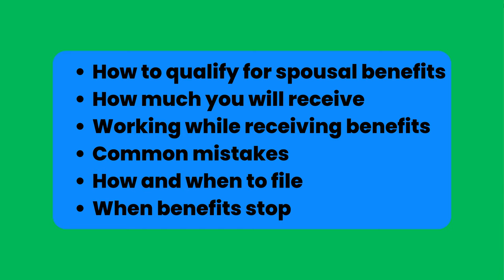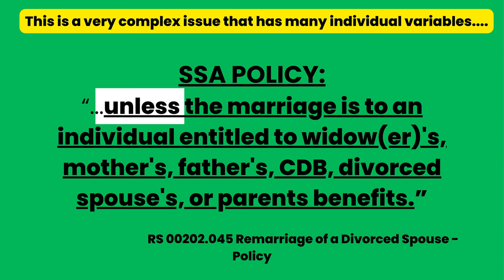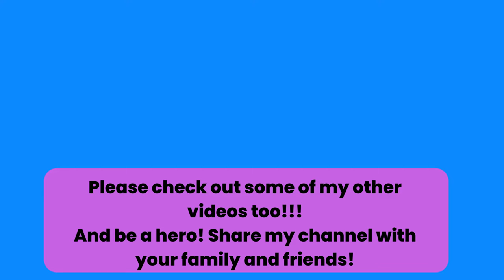Social Security Spousal Benefits Explained by Former SSA Manager; PART 1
Dr. Ed makes understanding Social Security Spousal Benefits EASY. How to qualify for spousal benefits for both married and divorced spouses and ex-spouses. Payment for spouses with, 1) no work history, 2) some work history, and 3) a lot of work history. Dr. Ed also covers the Social Security Length of Marriage rules (and importantly their exceptions).